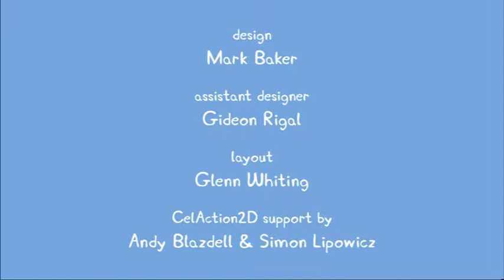Peppa Pig - 1x22 - The Tooth Fairy - 粉紅豬小妹 - Peppa豚 - بيبا الخنزير - पेप्पा सुअर - פּעפּפּאַ חזיר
Peppa Pig - 粉紅豬小妹 - Peppa豚 - بيبا الخنزير - पेप्पा सुअर - פפה חזיר - פּעפּפּאַ חזיר